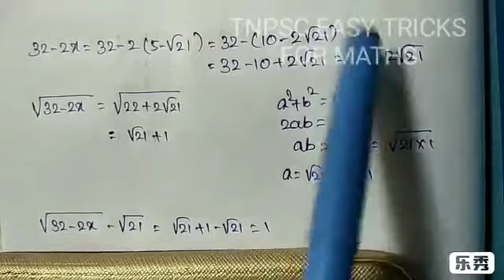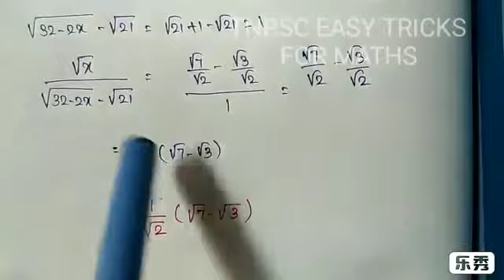TNPSC MATHS... SIMPLIFY // GRP 1,2,2A & 4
Instagram page (daily question)

இதில் வரும் கணக்குகள் புத்தக வடிவில் கிடைக்க தொடர்புக்கு 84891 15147